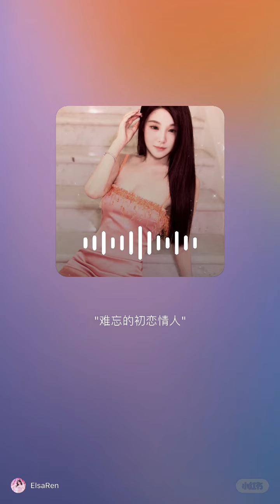难忘的初恋情人